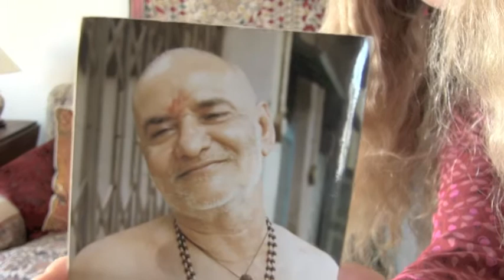Interview with Titus Foster and Lina Clerke on their experiences with Swami Prakashananda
John Wilks video blog on spirituality, meditation and non-duality.  These vlogs are ruminations on spiritual matters and are not designed to be teachings or promotion of any particular spiritual tradition.